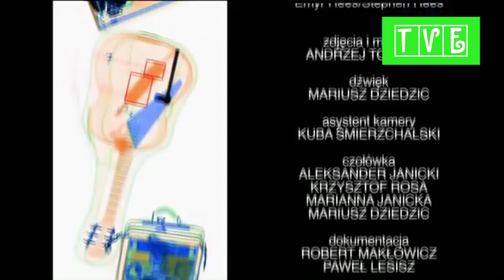EEEEEEE 45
Thank you very much for your support and watching this channel.

And I'm really sorry for not uploading another EEEEEEE - I was just tired. But when I opened Youtube and saw 200 subscribers I started thinking about EEEYYY (my channel). There will be another episode in short timebreak, and then once per week.